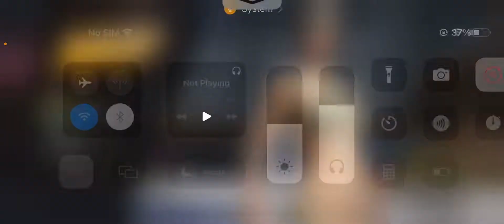Omg so smooth on iphone 11 pro 🥵